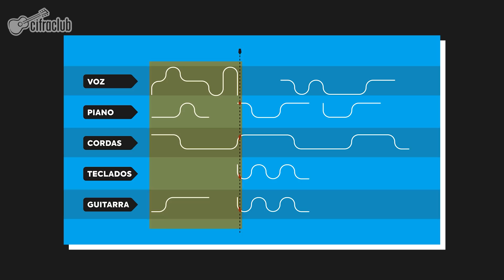Como o ABBA criou músicas INESQUECÍVEIS: o segredo de "Dancing Queen"